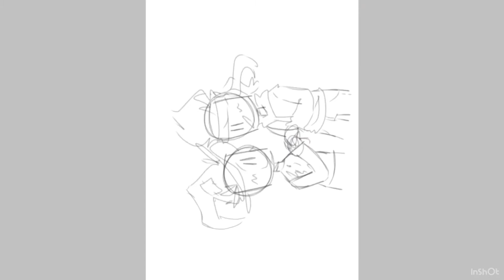Rust_010 x Ninja (a very early valentine day speedpaint) E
I read an very epic Rust x Ninja fanfic in rust's discord server then my finger slipped and drew this B:|
Btw I didn't even try to sketch it properly cause I ain't putting that much effort into this so its a bit unproportional. Yea i hope yall still like it schs

Stuff used:
IbisPaint x
Cute cut
Inshot
Video star
My finger

(Idk what music to use okay)

A C K